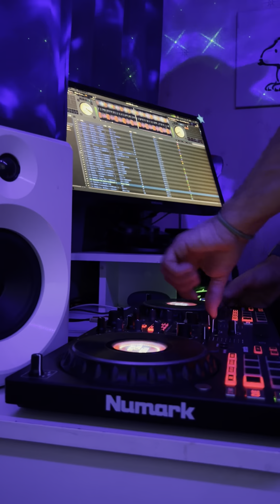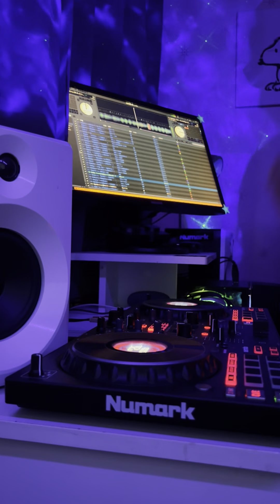Saucy Sunday session￼￼ 8th January 2023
Just a 40min mix with no planning